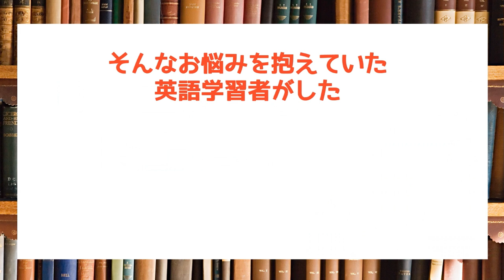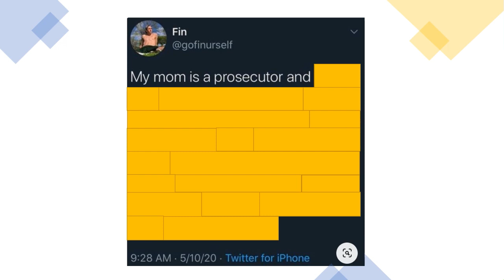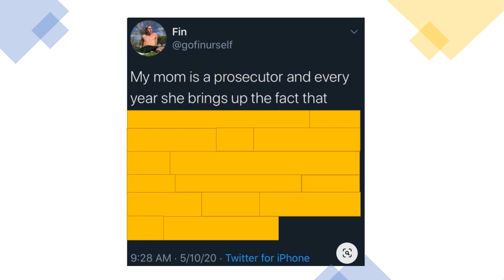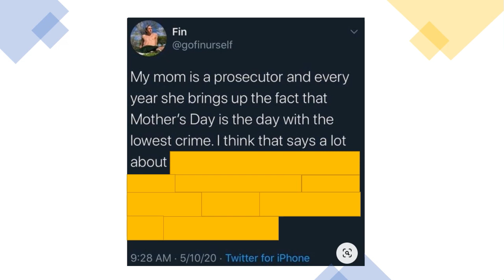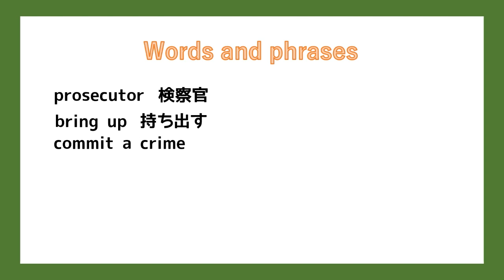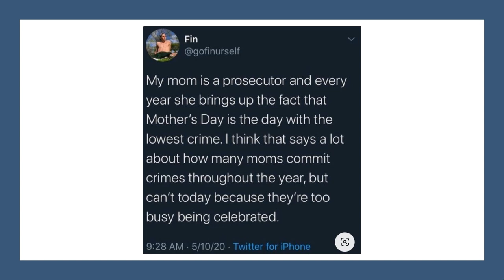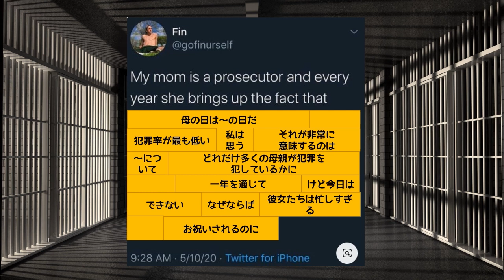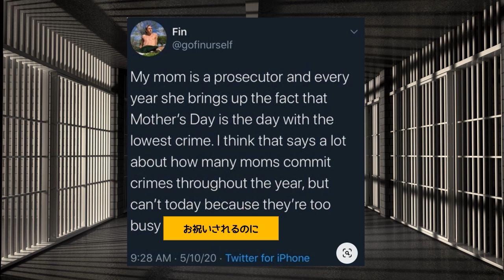【英語脳化する速読術】語順のまま即理解するハイパー勉強法。リスニングにも最適。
Hello Gela Language Online講師の右半身です。

英文リーディング。一度読みじゃ理解できずに、2度読み、3度読みしてしまいますよね。
サイトトランスレーションという方法を身につければ、1度読みで前に進んでいけるようになるので、リーディングスピードUPにつながります。

【サイトトランスレーション】
サイトトランスレーションとは、通訳の訓練にも欠かせない英文のトレーニング法です。
英文を意味のカタマリごとに区切って、語順の通りに前から訳していきます。日本語訳として、きれいな文章にしなくてもOK。その場その場の部分部分の意味が取れていたらもんだいありません。このトレーニングを続けて、サイトトランスレーションに慣れてくると、英語を英語のままで理解することができるようになります。また、意味のカタマリをとらえることに慣れてくると、文法力も自然と伸びてくるという素晴らしいトレーニング方法です。

１分間自分の話したいことを英語で録音して、さらに、力をつけるために自分でスピーチを英語で書き起こし、自分なりに修正したうえで録音音源とテキストをラインで提出していただきます。